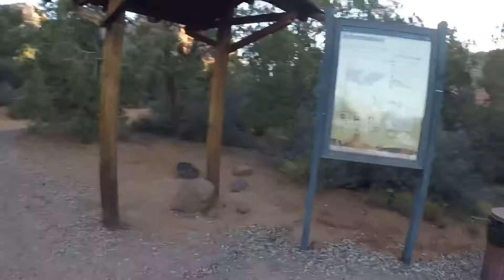Left Fork of North Creek (The Subway) Zion National Park